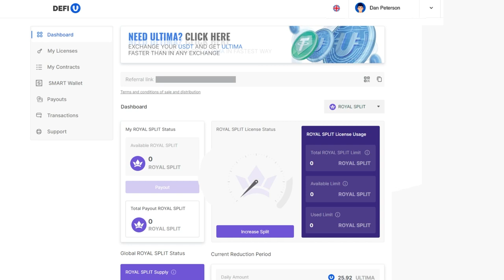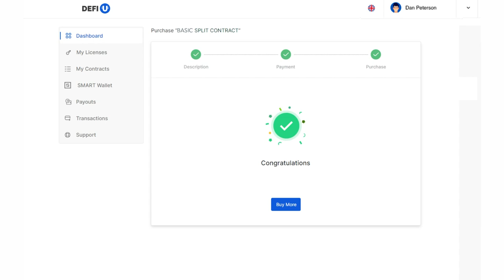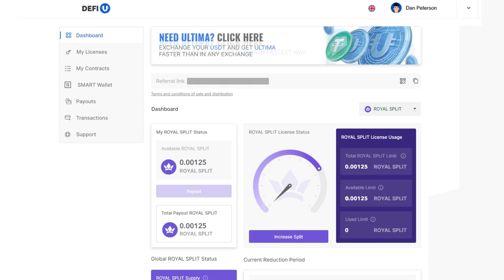DeFi-U वेबसाइट पर ROYAL SPLIT CONTRACT के लिए भुगतान कैसे करें?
ROYAL SPLIT CONTRACT एक लाइसेंस और एक Royal स्प्लिट कॉन्ट्रैक्ट को जोड़ता है।

ROYAL स्प्लिट कॉन्ट्रैक्ट — ऐसे पैकेज हैं जिनके एक्टिवेशन के लिए प्रत्येक उपयोगकर्ता को ROYAL स्प्लिट प्राप्त होंगे। ROYAL स्प्लिट टोकन, या RSP, प्रत्यायोजित लिक्विडिटी पूल — ROYAL पूल, के मुख्य टोकन हैं। वे SMART BLOCKCHAIN नेटवर्क पर भी काम करते हैं। और अपने SMART WALLET पर RSP टोकन रखने और संग्रहीत करने से आपको सीधे पूल से हर 24 घंटे में ULTIMA
 में रिवॉर्ड प्राप्त करने का अवसर मिलेगा।

इस गाइड में हम आपको दिखाएंगे कि इस पैकेज को कैसे खरीदा जाए।